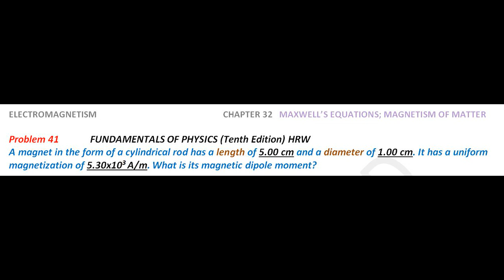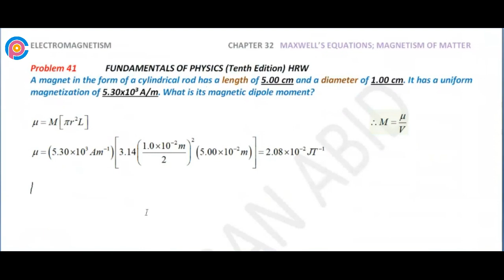Halliday resnick chapter 32 problem 41 solution | Fundamentals of physics 10e solutions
A magnet in the form of a cylindrical rod has a length of 5.00 cm and a diameter of 1.00 cm. It has a uniform magnetization of 5.30X103 A/m. What is its magnetic dipole moment?